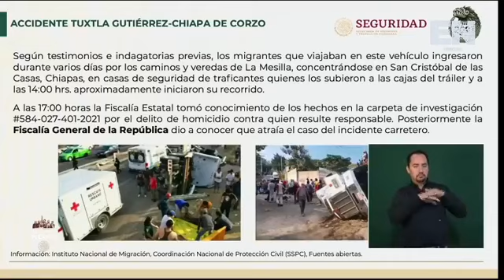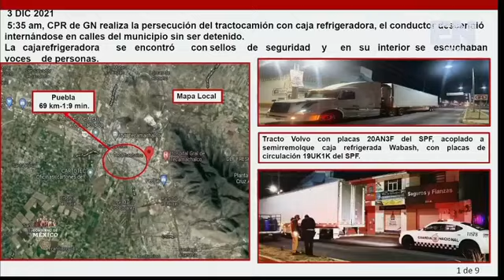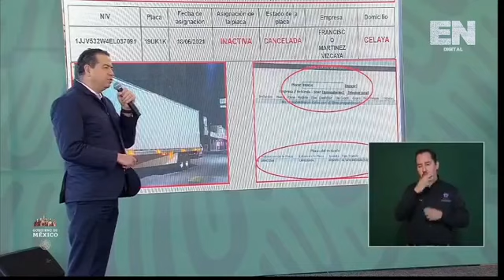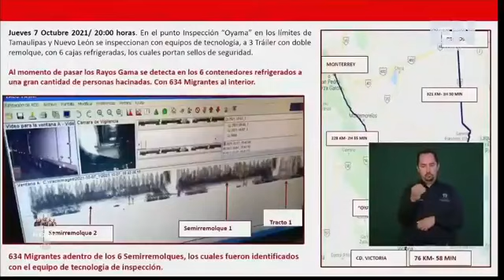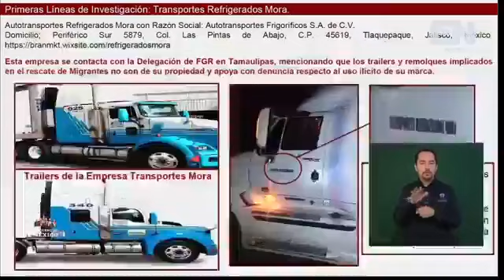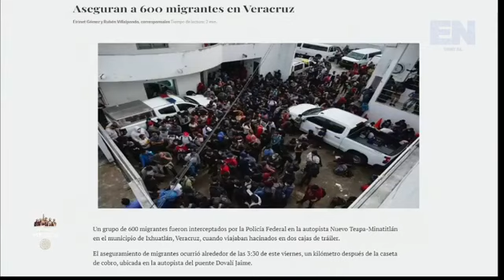Conferencia de prensa por el tráiler accidente en Chiapas